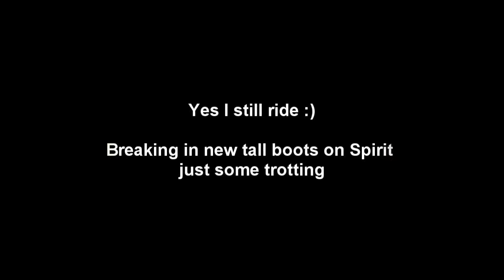Finally - a new video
I rode Spirit for a little bit yesterday, here is some trotting. I am breaking in new tall boots so ignore my leg wobbling around and my heels haha, this was the first ride in them and I lost circulation in one leg and got blisters on the other ankle. Though the boots fit much better today! Short term pain for long term gain.